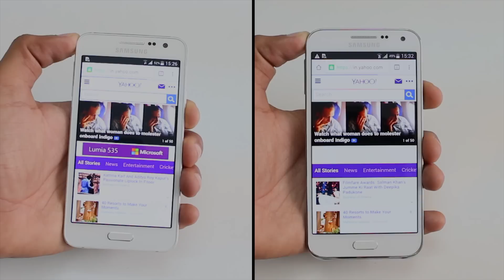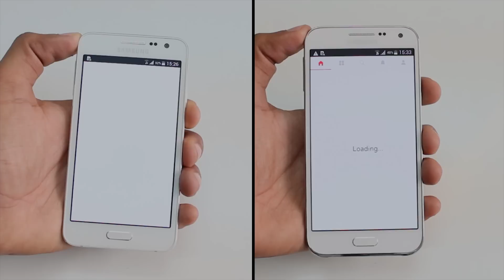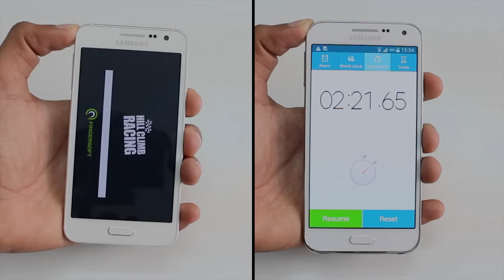Samsung Galaxy A3 vs Galaxy E5 Speed Test 4K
Samsung Galaxy A3 vs Galaxy E5 Speed Test 4K Samsung Galaxy E5 vs A3 vs e7 vs a7 vs a5 review Speed Test Samsung Galaxy A3 vs Galaxy E5 Speed Test 4K

Network
Technology

Body
SIM Nano-SIM

Display
Multitouch Yes

Memory
Card slot microSD, up to 64 GB
Internal 16 GB, 1/1.5 GB RAM

Camera
Primary 8 MP, 3264 x 2448 pixels, autofocus, LED flash, check quality

Sound
Alert types Vibration; MP3, WAV ringtones
Loudspeaker  Yes
3.5mm jack  Yes

Comms
NFC Yes (LTE model only)

Features
Browser HTML5
Java Yes, via Java MIDP emulator
  - ANT+ support
 - Active noise cancellation with dedicated mic
 - MP4/WMV/H.264 player
 - MP3/WAV/WMA/eAAC+/FLAC player
 - Photo/video editor
 - Document viewer

Samsung galaxy e5 -
Network
Technology
GSM / HSPA

Launch
Announced 2015, January
Status Coming soon. Exp. release 2015, Q1

Body
Weight -
SIM Optional Dual SIM (dual stand-by)

Display
Multitouch Yes

Sound
Loudspeaker  Yes
3.5mm jack  Yes

Comms
WLAN Yes

Features
Browser HTML5
 - MP4/WMV/H.264 player
 - MP3/WAV/WMA/eAAC+/FLAC player
 - Photo/video editor
 - Document viewer